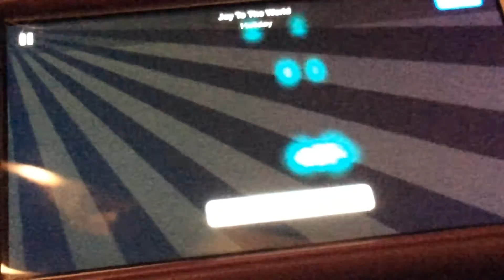Joy to the world ( Magic piano )